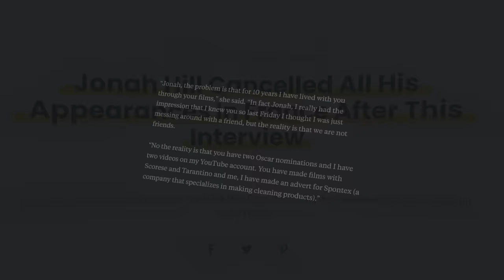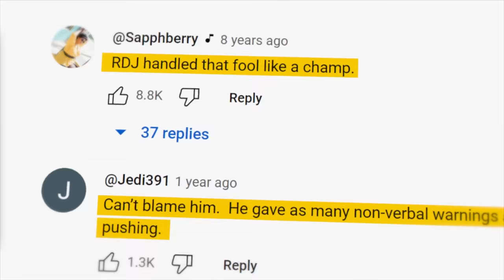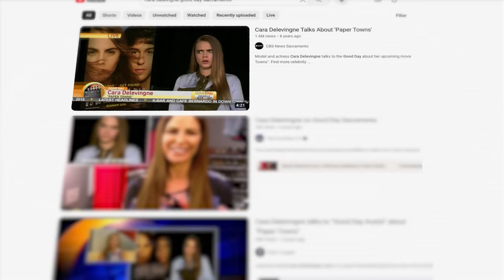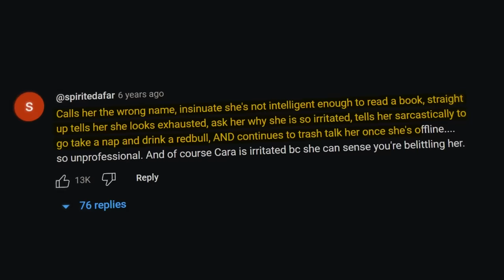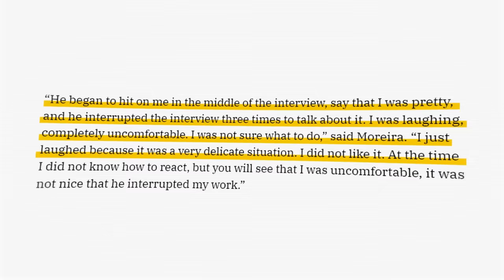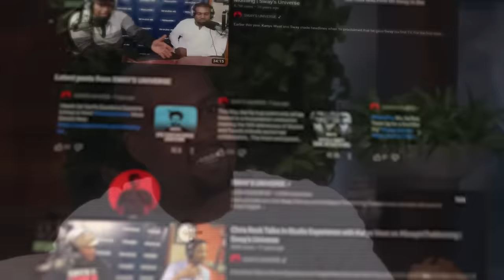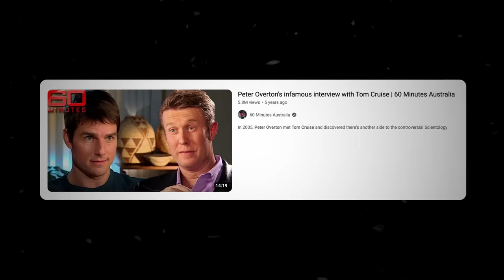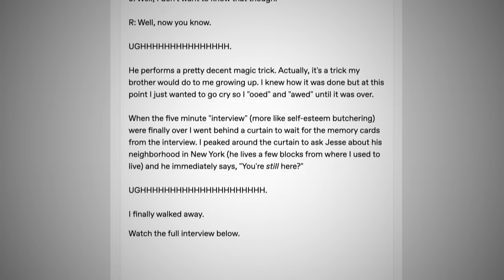When Celebrity Interviews Go Horribly Wrong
Enter the world of dragons and claim your welcome gifts for FREE by downloading the game through the

In today's video, we'll take a look at some of the most uncomfortable celebrity interviews of all time. Celebrities: Jonah Hill, Robert Downey Junior, Quentin Tarantino, Cara Delevigne, Vin Diesel, Samuel L. Jackson, Kanye West, Tom Cruise, Jesse Eisenberg.

Timestamps:

0:00 - Jonah Hill
2:27 - Dragon Mania Legends
3:31 - Robert Downey Junior
5:30 - Quentin Tarantino
6:14 - Cara Delevigne
8:27 - Vin Diesel
11:48 - Samuel L. Jackson
13:39 - Kanye West
15:52 - Tom Cruise
17:18 - Jesse Eisenberg